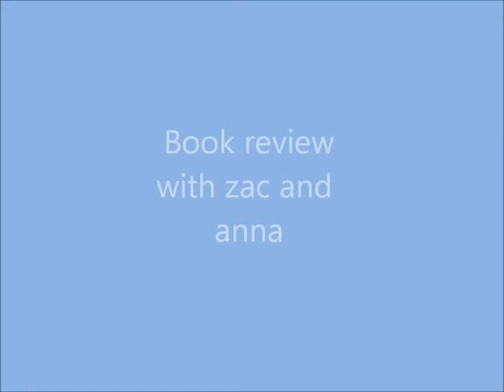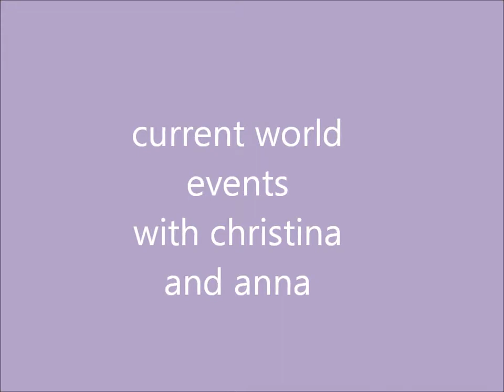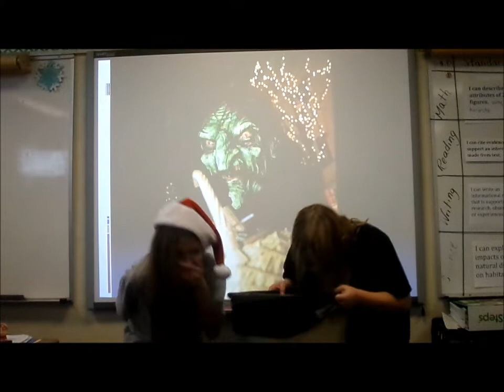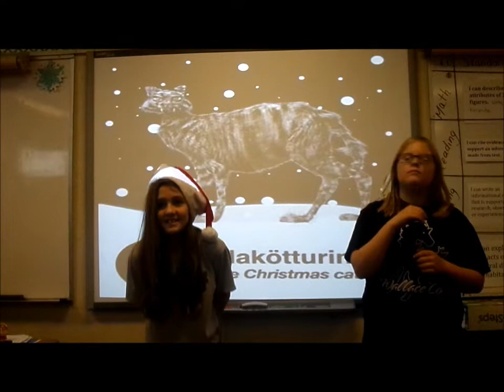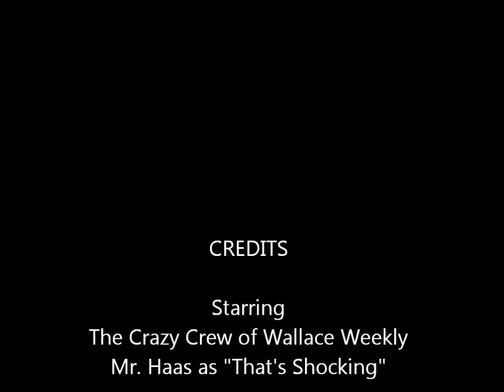12 10 15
Football, Book Reviews, Movie Reviews, Krampus and more!